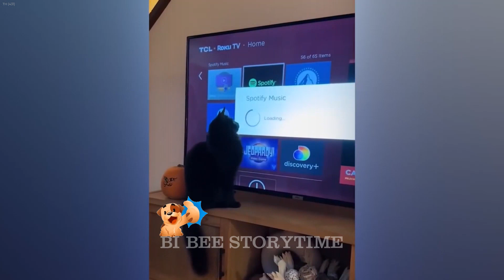𝐘𝐨𝐮 𝐋𝐚𝐮𝐠𝐡 𝐘𝐨𝐮 𝐋𝐨𝐬𝐞 🐱🐤🙀 𝐅𝐮𝐧𝐧𝐢𝐞𝐬𝐭 𝐃𝐨𝐠𝐬 𝐚𝐧𝐝 𝐂𝐚𝐭𝐬 𝟐𝟎𝟐𝟒 😻